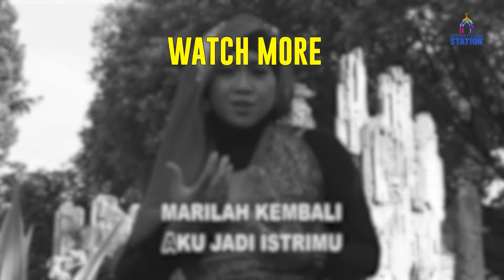Nida Ria - Marilah Kembali (Music Video)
Buat kamu yang nyari lagu Nida Ria "Marilah Kembali", video-nya bisa dinikmati di Damai Musik Station.

Lirik "Marilah Kembali"
Maksiat kaulakukan
Syariat kautinggalkan
Bila kuingatkan
Selalu kau abaikan

Andaikan kau selalu begitu
Jangan kau beristri aku

Maksiat kaulakukan
Syariat kautinggalkan
Bila diingatkan
Selalu kauabaikan
Insaflah, kembalilah
Kerjakan perintah Allah

Ku tak mau terjerumus ke jalan yang sesat
Karena perkawinan di bawah laknat, oh-oh
Bila kau mengharapkan aku jadi istrimu
Marilah kembali ke jalan Illahi Robbi

Marilah kita membina
Keluarga bahagia
Penuh mawaddah warohmah
Di dalam ridho Allah
Insyaallah, bahagia dunia-akhirat

Maksiat kaulakukan
Syariat kautinggalkan
Bila diingatkan
Selalu kauabaikan
Insaflah, kembalilah
Kerjakan perintah Allah

Maksiat kaulakukan
Syariat kautinggalkan
Bila diingatkan
Selalu kauabaikan

Marilah kita membina
Keluarga bahagia
Penuh mawadah wa rahmat
Insyaallah, bahagia dunia-akhirat

Maksiat kaulakukan
Syariat kautinggalkan
Bila diingatkan
Selalu kauabaikan
Insaflah, kembalilah
Kerjakan perintah Allah

Maksiat kaulakukan
Syariat kautinggalkan
Bila diingatkan
Selalu kauabaikan